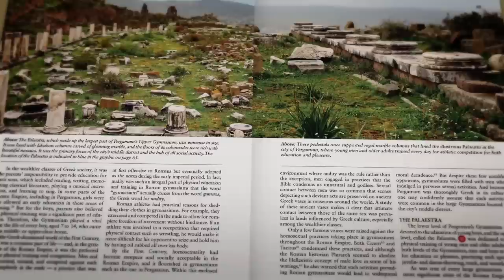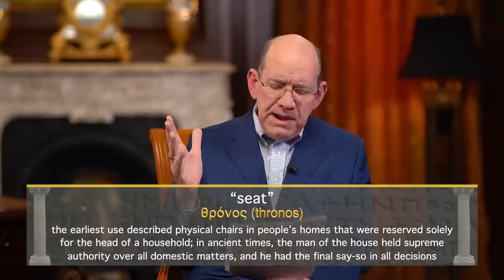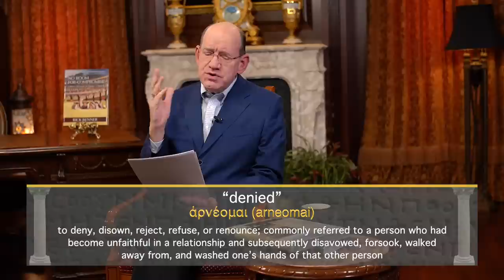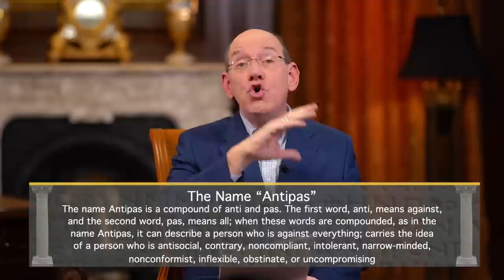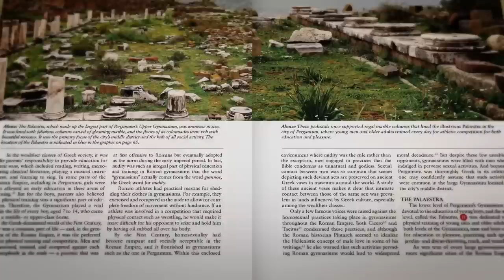Antipas, Jesus’ Beloved Martyr — Rick Renner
What Jesus knows about you will shock you, and He is aware of everything you are going through. Join Rick Renner today for this encouraging program. To order the series and book offers click SHOW MORE.

Like the church in ancient Pergamum, it can be easy for the Church today to view itself as progressive, exempt from the more “primitive,” exclusionary views found in the Bible. However, Jesus views ideas of inclusion and compromise at the expense of truth as a menace to the sanctity, power, and effectiveness of His Church!

Shame is a prison that fetters the mind as surely and securely as any chain could bind the body — but Jesus Christ died to loose the bonds of sin and set the captives free! In her book, Redeemed From Shame, Denise Renner shares the liberating truth that regardless of whatever hurt, pain, lies, or disappointment have produced shame in your life, you can be set free from the prison of shame once and for all.